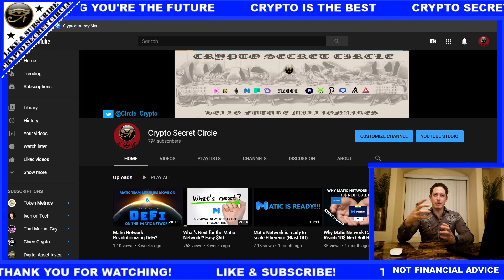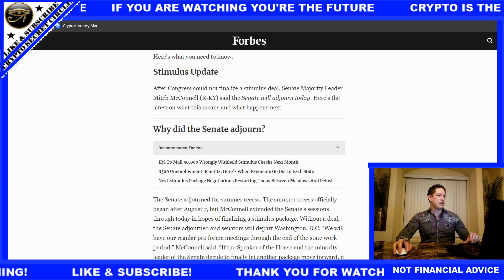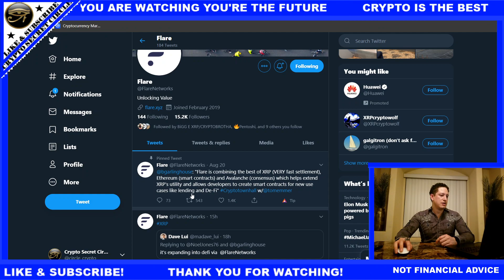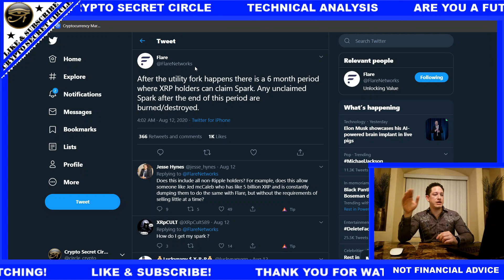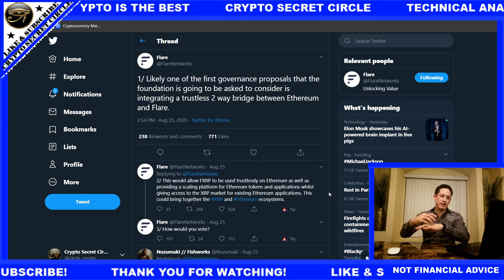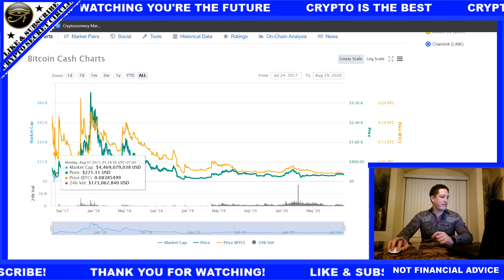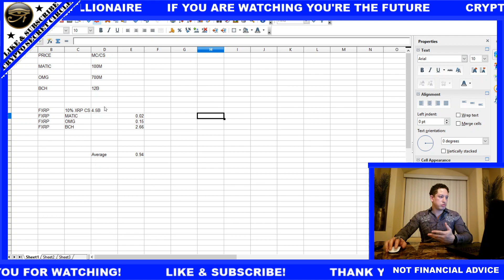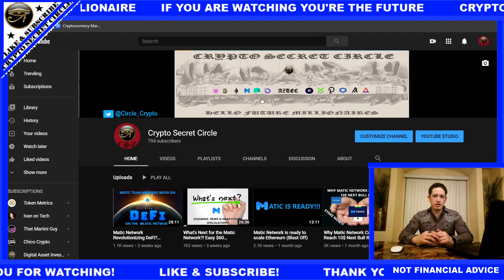XRPs Fork FXRP will go to 1$ quick (Explanation), Using Matic, OMG, BCH to evaluate potential price!